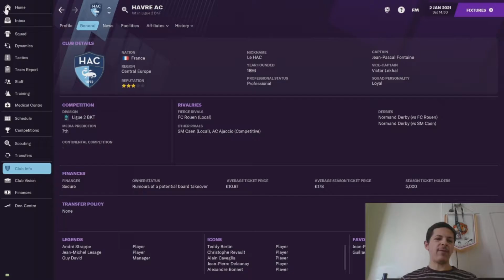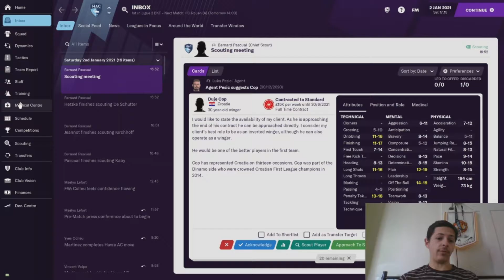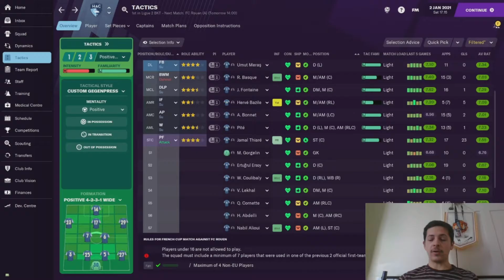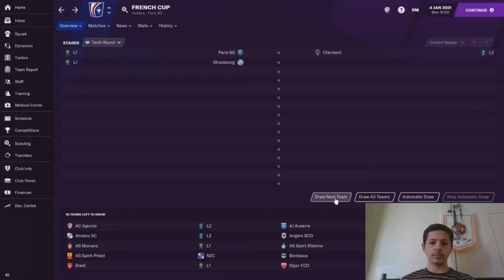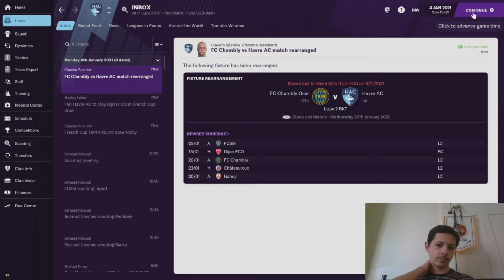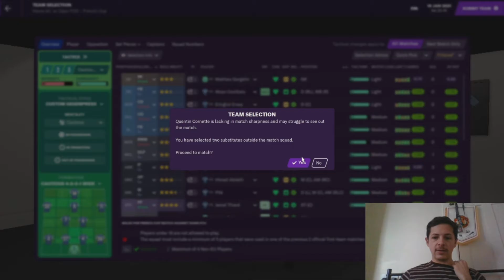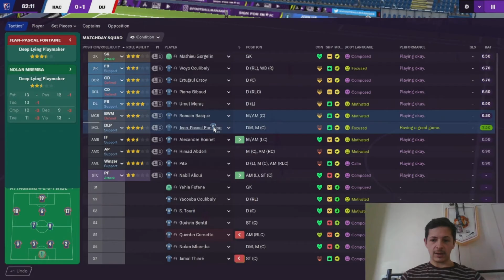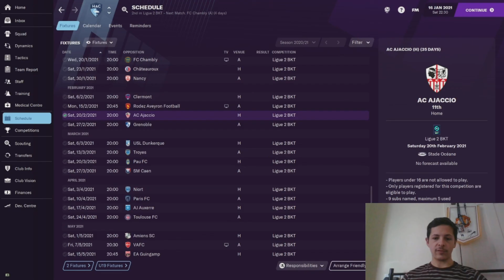FM21 | Le Havre | French Cup Fever ft. Our Biggest Rivals! | #8 | Football Manager 2021